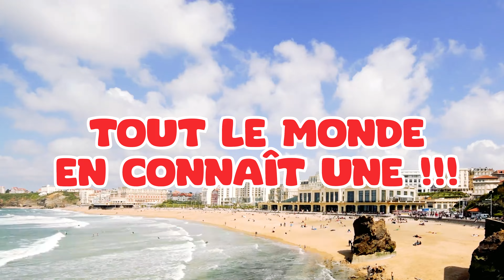Martine En Euskal Herria - Yraya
- Auteurs : Yann Laurent
- Compositeurs : Yann Laurent - Raoul Leininger
- Arrangeur : Raoul Leininger
- Producteur : Vmusic Production
- Distributeur : Universal Music France

Clip/pochette/CM : J2PGraphisme.com